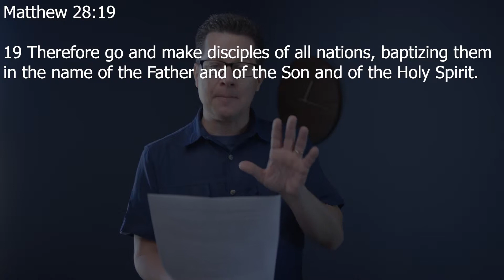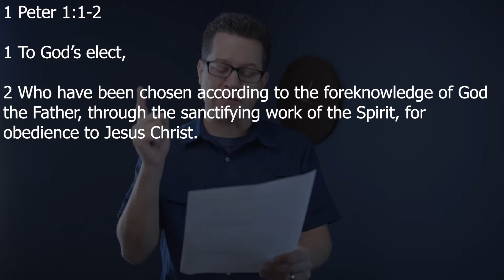Beta | Session 8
What about the Trinity?